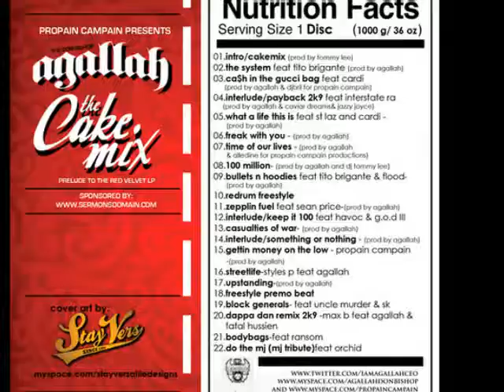7th AnGeL Productionz Behind the Scenes of "2010" New Video From Agallah Don Bishop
7th AnGeL Productionz Behind the Scenes of Agallah the Don Bishop's New Music Video from his new Album "RED VELVET" "2010" and  Birth Day Party Celebration .